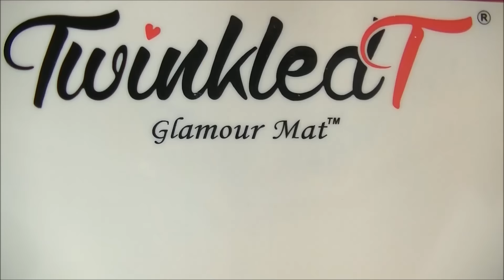Diseño de Uñas Leopardo Holográfico Azul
♥ ♥ LÉEME / DESPLIEGAME ♥ ♥

♡ LISTA DE MATERIALES:

- Esmalte Top Coat efecto gel de Essence
- Esmalte transparente de kiko nº 200
- Esmalte blanco de Flormar nº JL02 ''Pure Milk''
- Esmalte negro especial para estampar de KADS